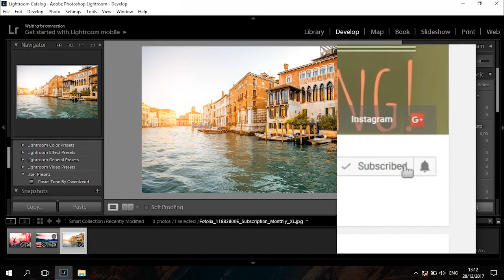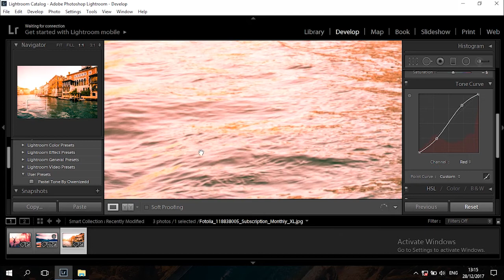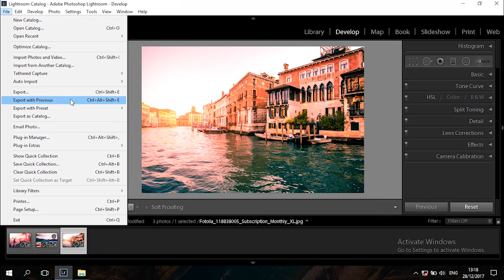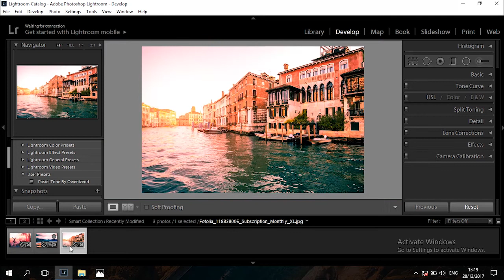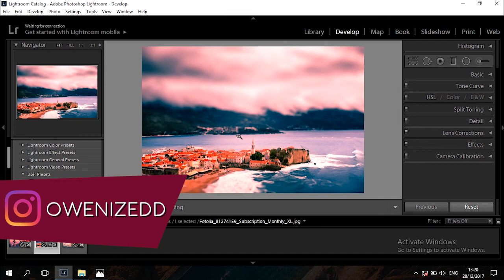Cara Edit Foto Seperti IWWM (Tone Pastel) Dengan Lightroom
Pada Video ini  saya akan jelaskan bagaimana Cara Edit Foto Seperti IWWM (Tone Pastel) dengan Lightroom.
Perlu saya bilang editing saya ini tidak sepenuhnya sama seperti IWWM, tapi saya harap sudah cukup mirip dan kalian suka dengan editing ini.
Jika boleh TAG saya di instagram hasil editing kalian!
Tutorial ini saya buat bukan untuk mengajarkan plagiarisme, tetapi untuk mejelaskan bagaimana kira-kira seorang photographer mengedit fotonya dan sebagai referensi untuk meningkatkan skill teman-teman semuanya.
Jika kalian ada ide siapa fotografer selanjutnya, komen dibawah! saya akan mengecek apakah saya bisa membuat tutorialnya :)

Jika teman teman ada saran untuk edit selanjutnya, atau jika ada pertanyaan, tidak perlu ragu, komen saja dibawah!